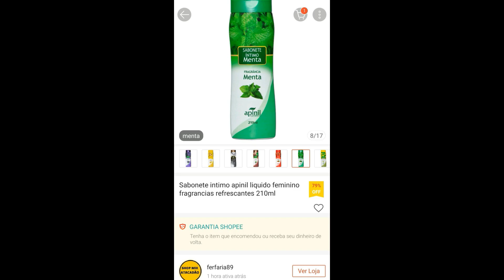EXPECTATIVA X REALIDADE - Compras do Shopee#34| Carol Domenicis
VÍDEO DE COMPRAS DO SHOPEE!

- PARCEIROS -

Editor: FILMORA
Câmera: SONY NEX F3